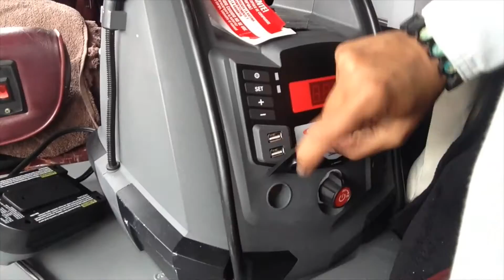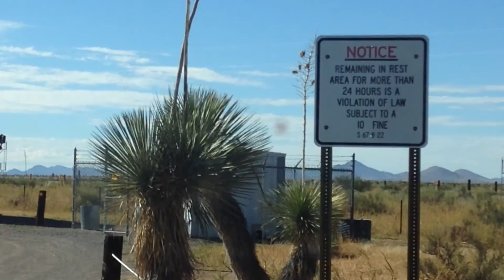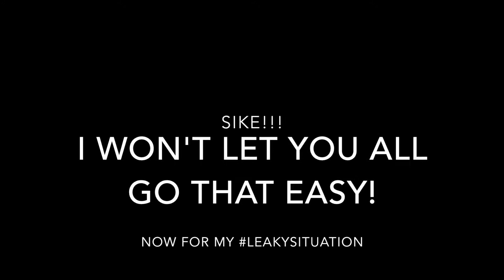Day 9 - A Leaky Situation | Van Life Road Trip VLOG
**Don't worry I found out what was wrong! My Oil coolant hose had a hole and was spraying everywhere! It started getting worse (puddles of oil on the ground) so I took it to a shop in Tucson,Az and I got it fixed!

I'm now looking for work in Arizona and once that's done the adventure will continue this winter!!

***Thank you to ALL who donated! I appreciate it very much!!***